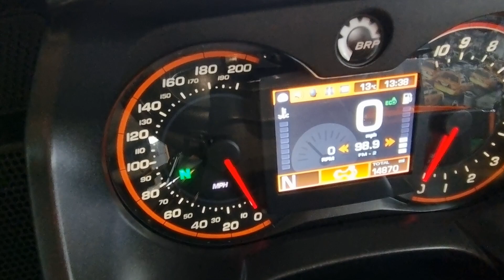2016 Can-Am Spyder F3 T Touring